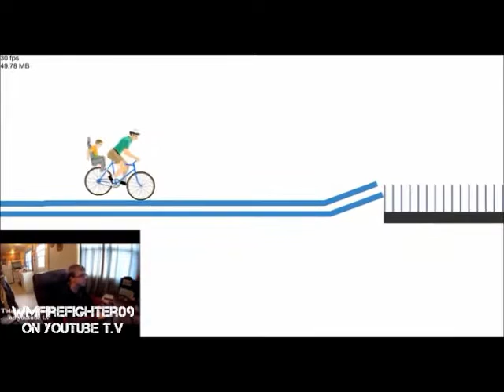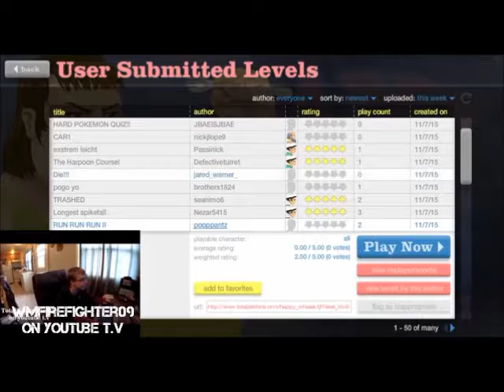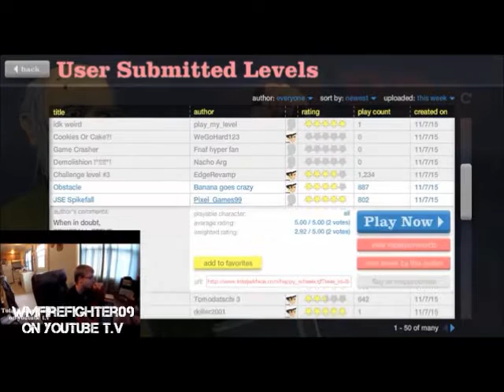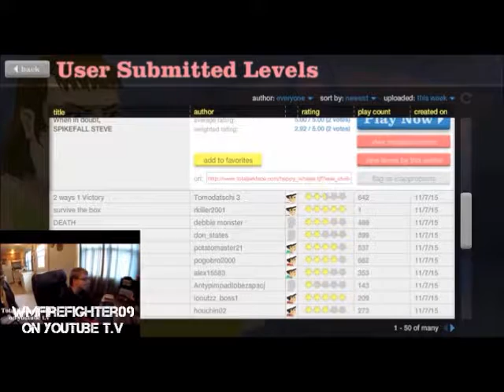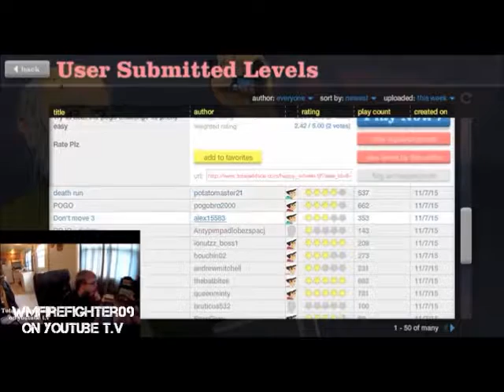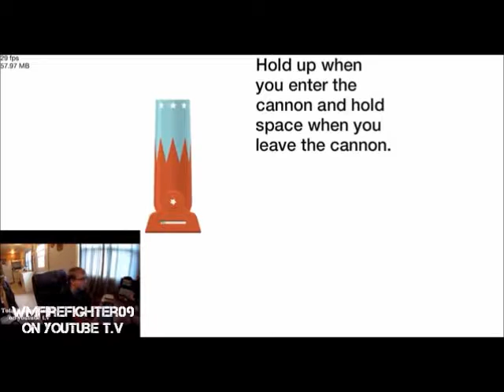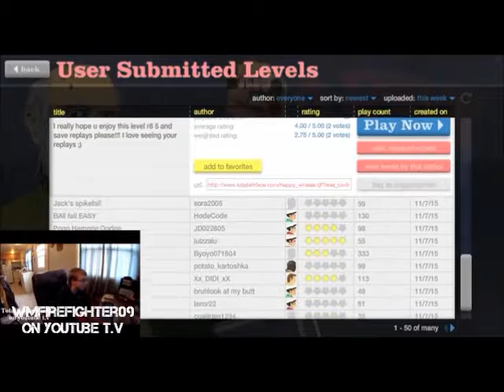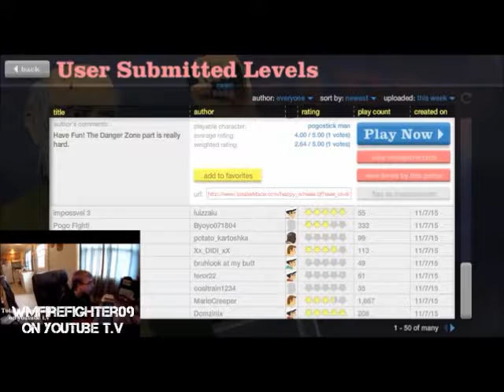Happy Wheels Total Insanity part 2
Just hanging out with my son while he plays this crazy game called happy wheels. Great times !!